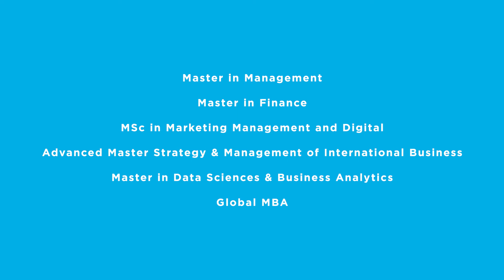Top 5 Reasons to Choose ESSEC Masters in Asia Pacific | ESSEC Programs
The world needs leaders. Better. Stronger. Savvy.

At ESSEC Business School, we’ve been building leaders since 1907.

And that leader could be you.